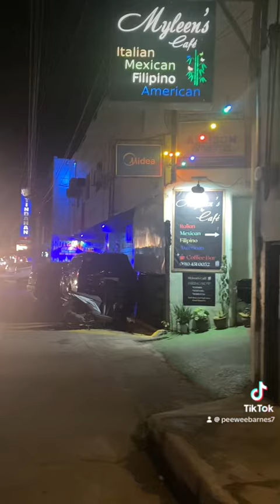Saturday Evening Barrio Barretto 🌖✨